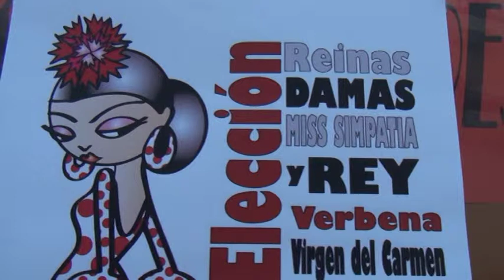Eleccion de Damas y Reinas del Ingenio entrevista a Miguel Troyano.mpg